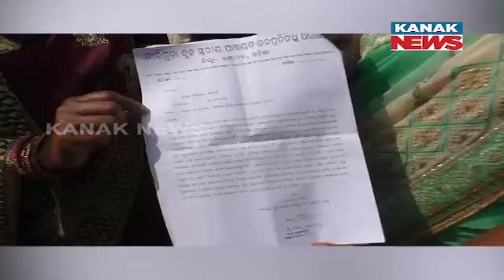Allegations Of Officers’ Dictatorship At Baliguda Block In Kandhamal